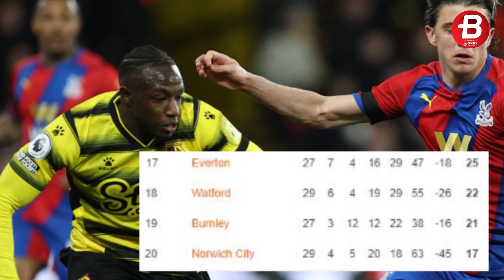Liverpool vs Watford! Awas The Reds, Ambisi Lolos Degradasi Jadi Ancaman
Prediksi pertandingan Liga Inggris pekan ke-31, antara Liverpool vs Watford, Minggu (02/04/2022) pukul 18.30 WIB. The Reds harus hati-hati jika masih ingin menjadi pesaing Manchester City dalam mengejar gelar juara karena Eatford sedang panas untuk menghindari zona degradasi.

Reporter: Moh. Zaki/BOLASPORT.COM

Follow & Mention Twitter kami:
Like & Follow Facebook:
BolaSport.com